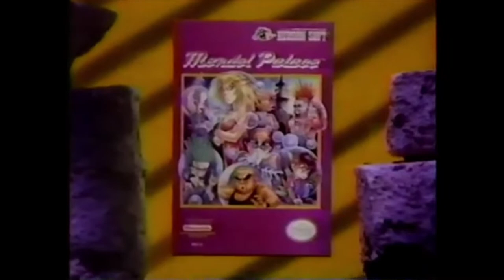1990 Mendel Palace NES Commercial